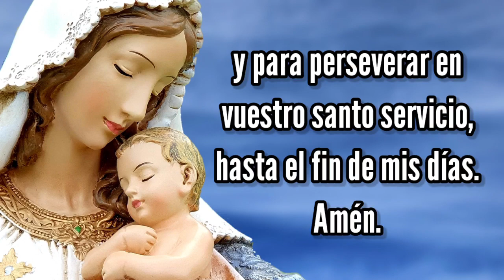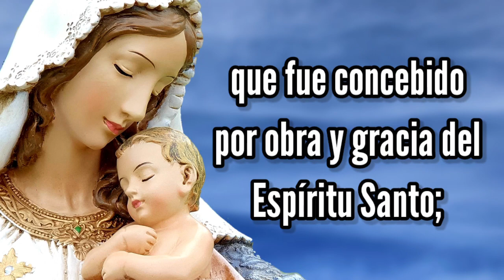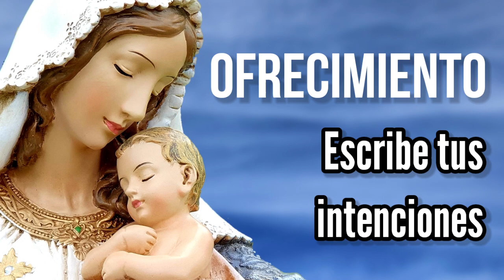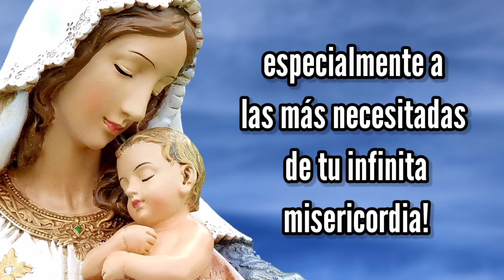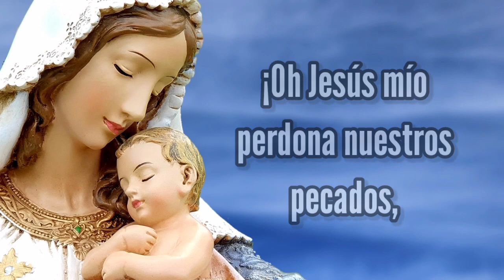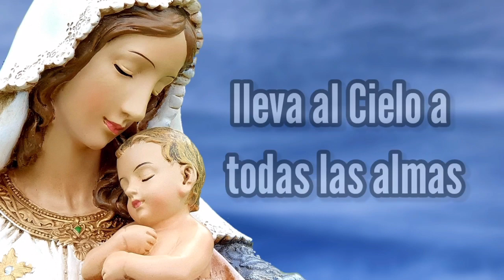Rosario de Hoy Viernes 21 de Enero | Misterios Dolorosos | Wilson Tamayo